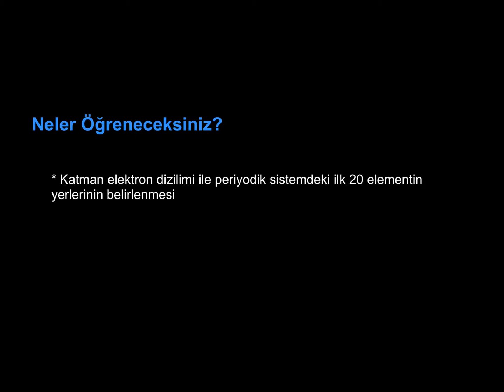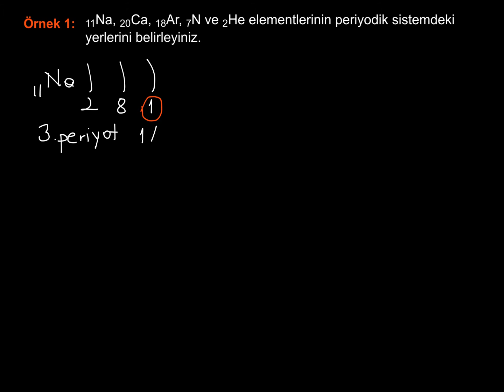9. SINIF / 2. ÜNİTE_ATOM VE PERİYODİK SİSTEM_19_Katman Elektron Dizilimi